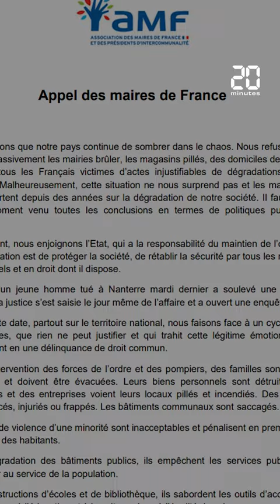Émeutes après la mort de Nahel : Élus et populations se rassemblent en soutien aux maires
Des rassemblements ont eu lieu lundi devant les mairies de France en soutien au maire de L'Haÿ-les-Roses (Val-de-Marne) visé par une agression à la voiture-bélier, notamment à Nanterre où la mort du jeune Nahel, tué par un policier, a suscité des émeutes dans tout le pays.